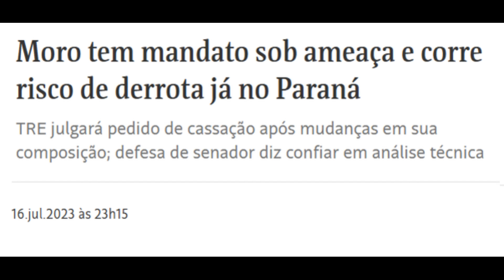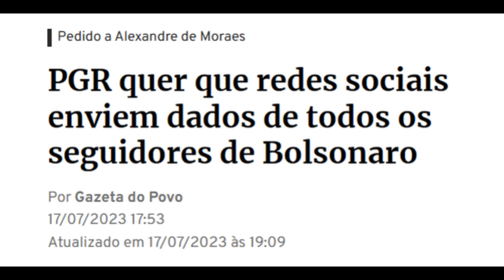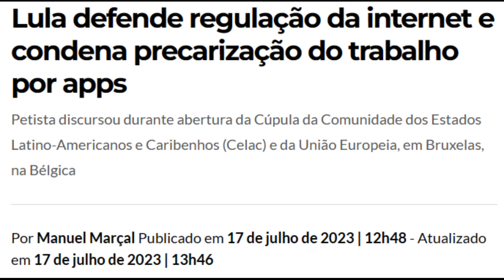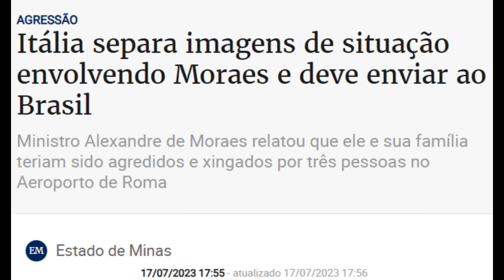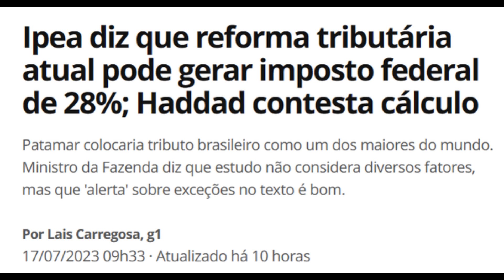ZAMBELLI E MORO SEM MANDATO?, PGR INVESTIGARÁ SEGUIDORES DO BOLSONARO?, ITÁLIA RESPONDE PF E XANDÃO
Neste vídeo, é mostrado que a justiça pode cassar mandato da Zambelli em São Paulo e o Moro no Paraná em 2023. Lula pediu hoje a regulação da internet e dos aplicativos. Além disso, é falado sobre a situação dos supostos agressores do Alexandre de Moraes. A Itália já separou as imagens da situação ocorrida e vai enviar para o Brasil. Para finalizar, o Ipea fez um estudo muito negativo para o governo Lula, dizendo que o IVA será o maior do mundo. Haddad contestou, mas a oposição vai explorar muito esse tema